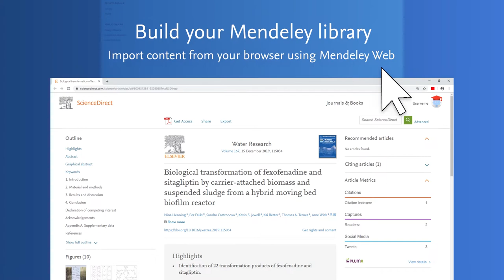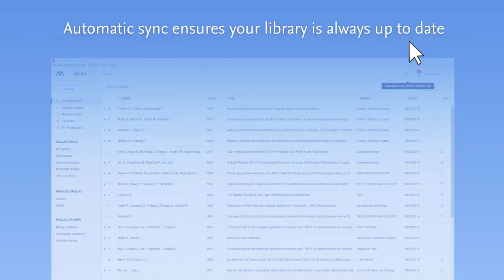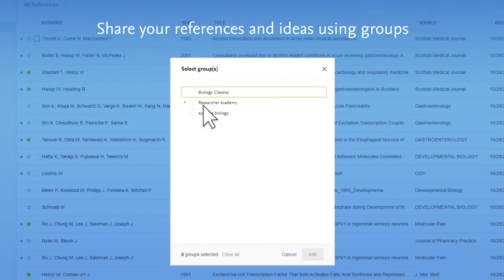The new Mendeley Reference Manager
Introducing the new Mendeley Reference Manager. Find out how it simplifies how you store, search, organize, note, share and cite references – all from one library.